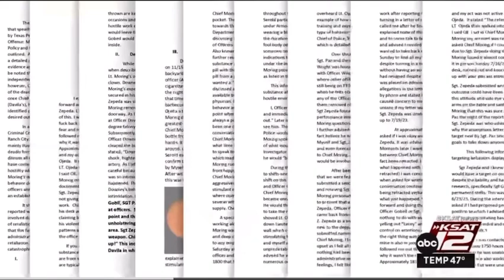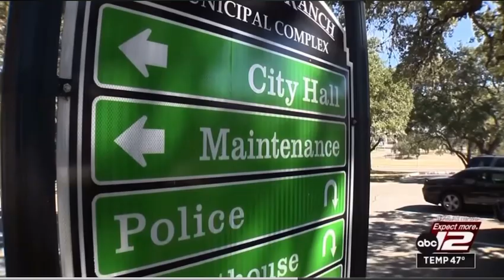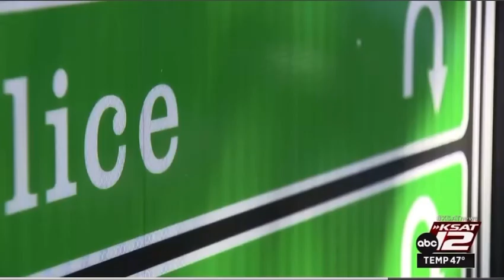Female officer Lacy Gonzalez tells on the ‘blue line’ gang and paid the price | back the blue until…